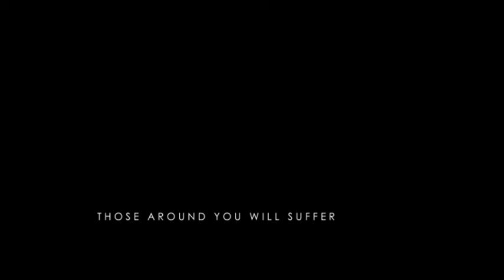Laundry Day - [3] Next Cycle